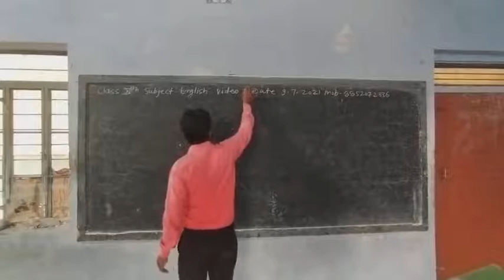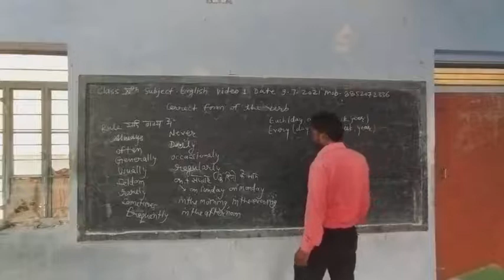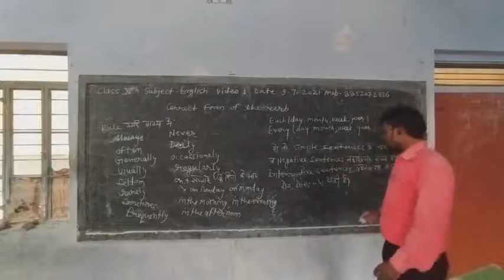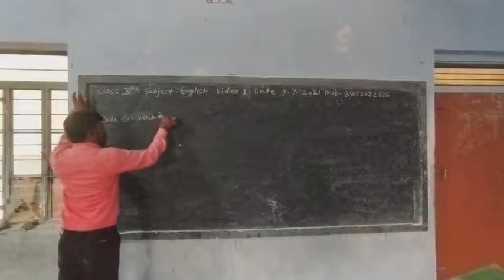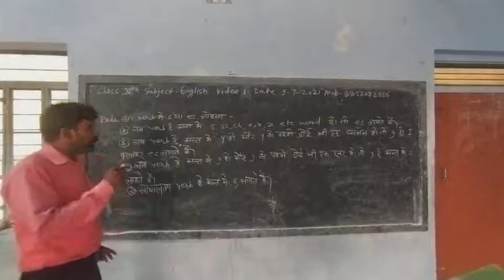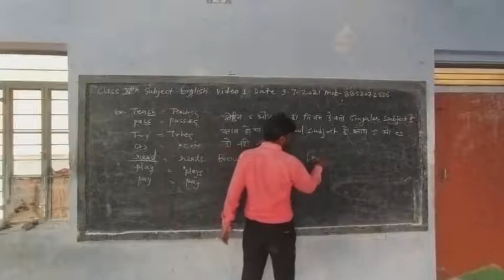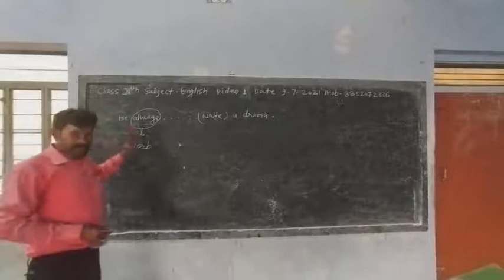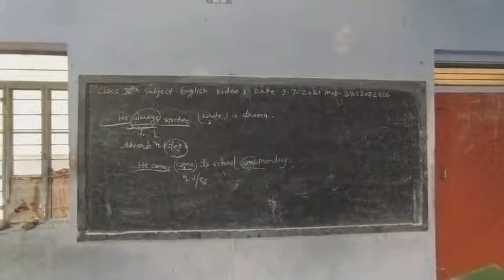11th class English video 1 by MS sir